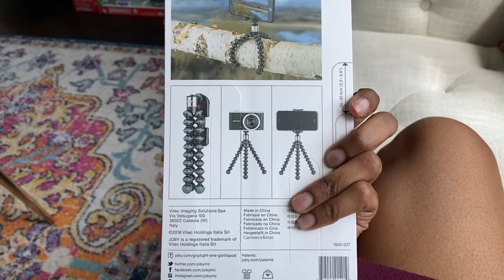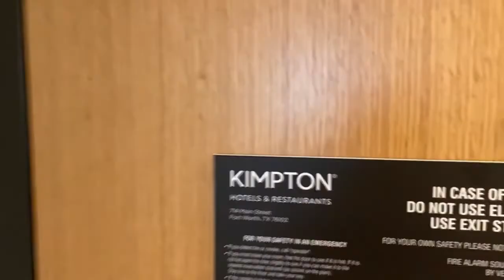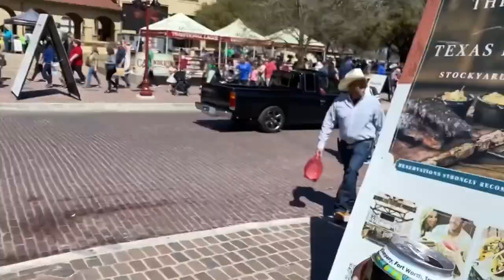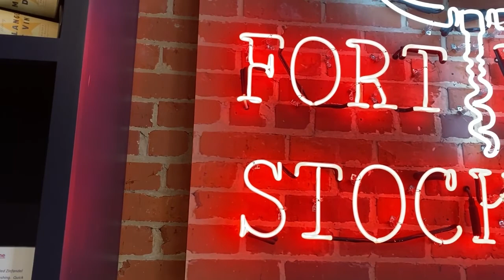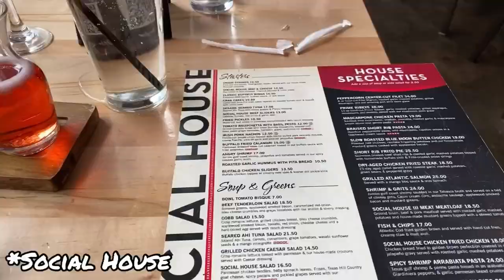Birthday Weekend Recap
Dirty 30 Birthday Recap!